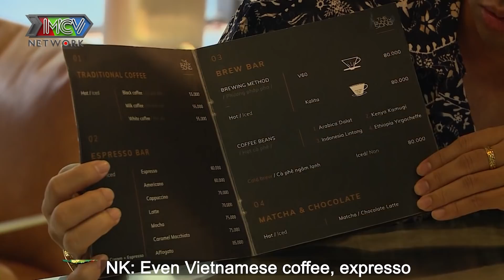Quán Lạ Thành Quen #3 INgô Kiến Huy sở hữu tài sản TRIỆU ĐÔ sau 10 năm đi hát nhờ TƯ DUY mới lạ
Quán Lạ Thành Quen tập 3 hãy cùng MC Nguyên Khang đến trải nghiệm quán cà phê Bunny của nam ca sĩ Ngô Kiến Huy tại Chung cư HaDo Centrosa, Quận 10 nhé!
Trong chuyến tham quan này, Nguyên Khang sẽ vào bếp để làm món cafe bua tay do chính Ngô Kiến Huy hướng dẫn.
Và sau đó hãy cùng trò chuyện với Ngô Kiến Huy để nghe anh tâm sự về hành trình gầy dựng nên đứa con tinh thần này nhé!

📺 GIỚI THIỆU CHƯƠNG TRÌNH:
“1001 CHUYỆN - phiên bản QUÁN LẠ THÀNH QUEN" là chương trình truyền hình thực tế với sự dẫn dắt của MC Nguyên Khang, nhằm giới thiệu đến khán giả địa chỉ ăn uống do các nghệ sĩ Việt làm chủ.
Tại chương trình, không chỉ là màn tung hứng duyên dáng của MC Nguyên Khang với các ông chủ, bà chủ tại quán với màn vào bếp để thực hiện ngay một món đặc trưng của quán; Quán Lạ Thành Quen còn là câu chuyện khởi nghiệp đầy khó khăn, thử thách nhưng cũng lắm niềm vui của các nghệ sĩ.
Hành trình trải nghiệm và khám phá các món ăn hấp dẫn ra đời để truyền tải thông điệp: Món ăn không chỉ để lấp đầy dạ dày mà còn có thể đi cùng câu chuyện, cảm xúc và sự trân trọng dành cho những người đã làm ra nó.

🔔 KHUNG GIỜ PHÁT SÓNG: 15g00 thứ Bảy hằng tuần trên kênh HTV7 và 12h30 Chủ nhật hàng tuần trên MCVMedia.